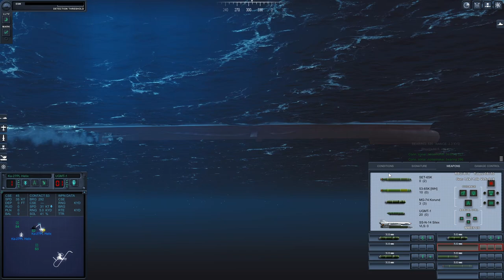2002 Russian Campaign - Udaloy VS 4 Subs - Cold Waters with Epic Mod 2.43